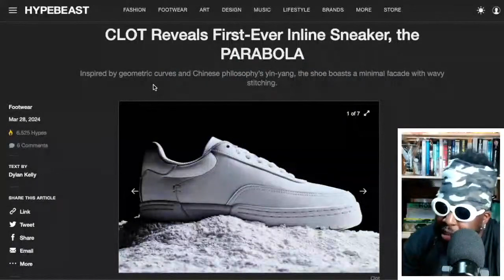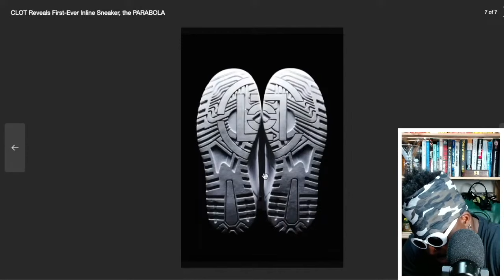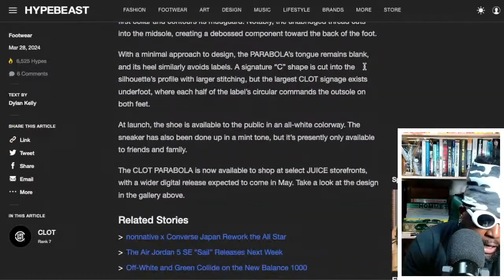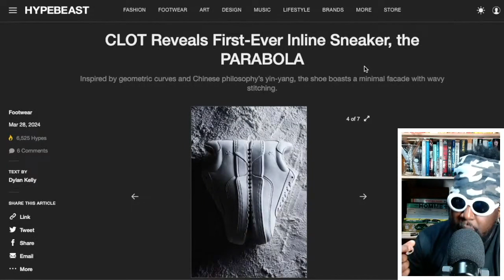CLOT Reveals First-Ever Inline Sneaker... the PARABOLA